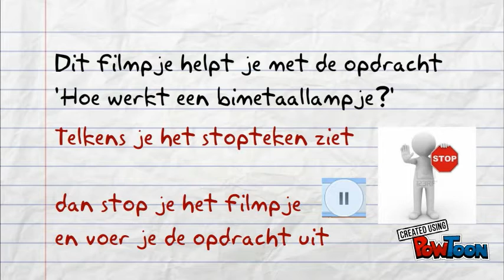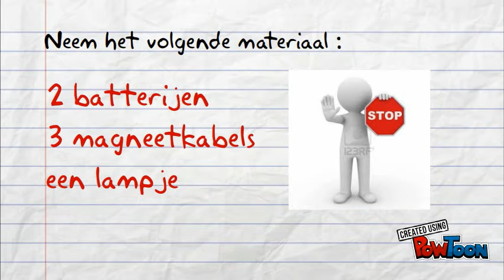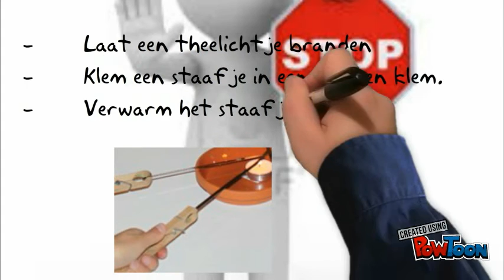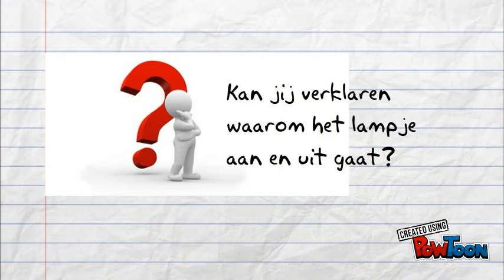Hoe werkt een bimetaallampje?